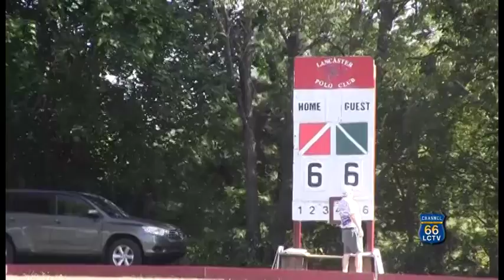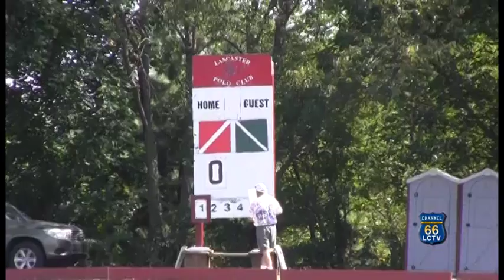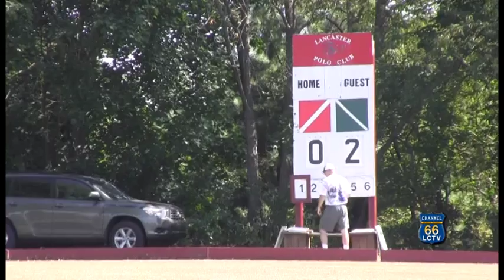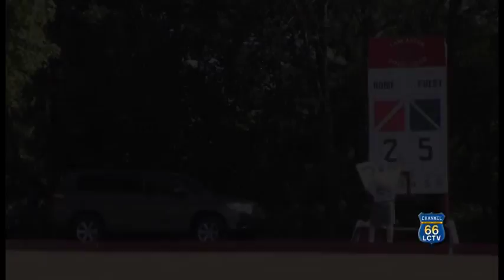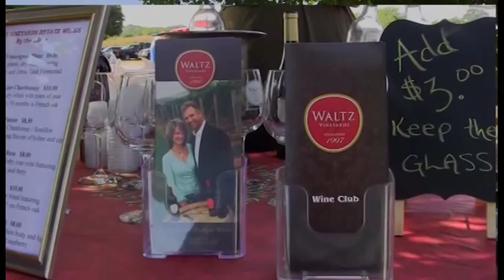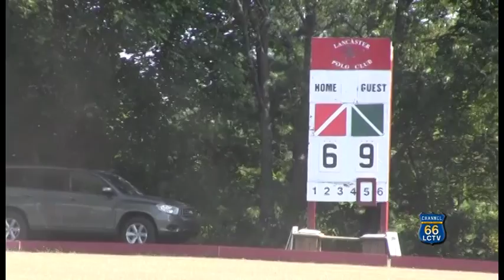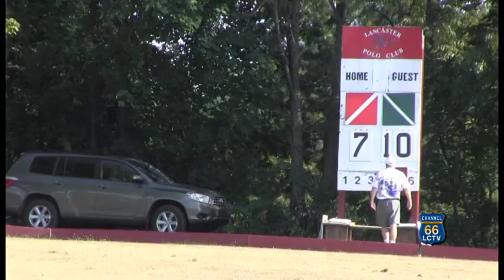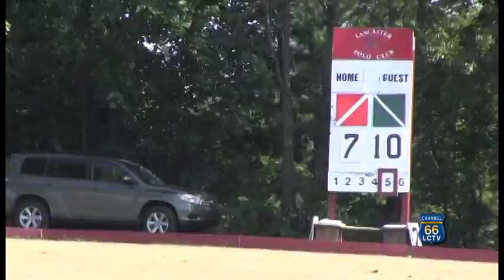Polo Match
Lancaster Polo Club at Forney Field in Rothsville, Pa.